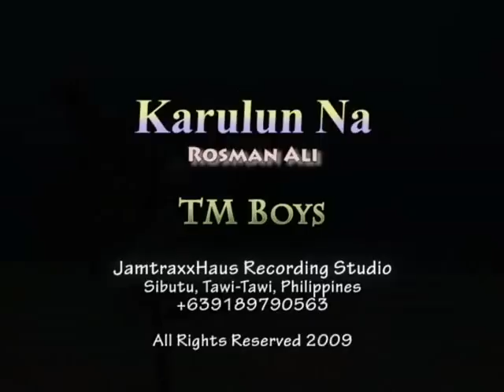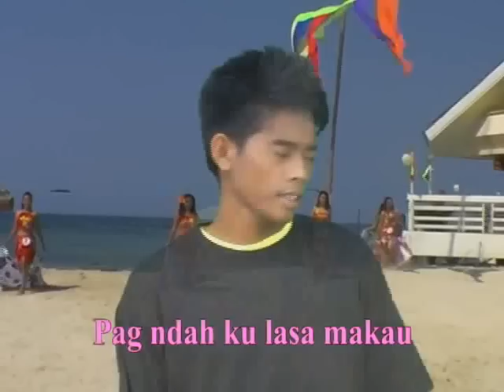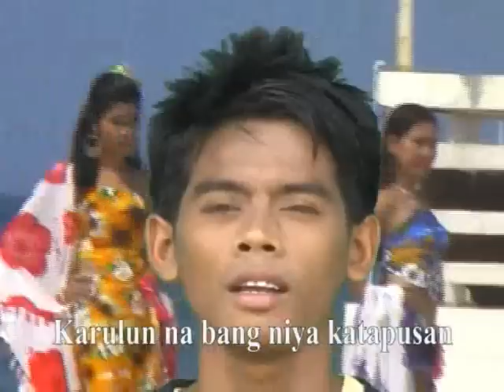04 karulun na TM Boys Rosman Ali